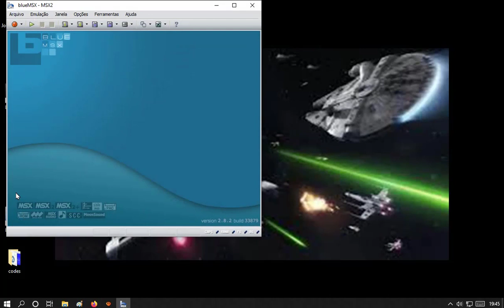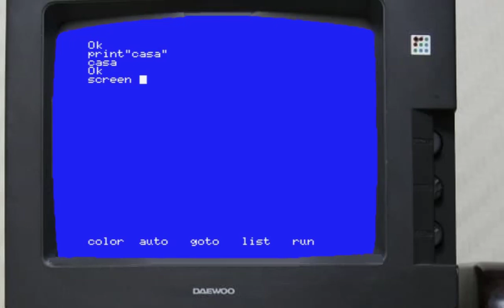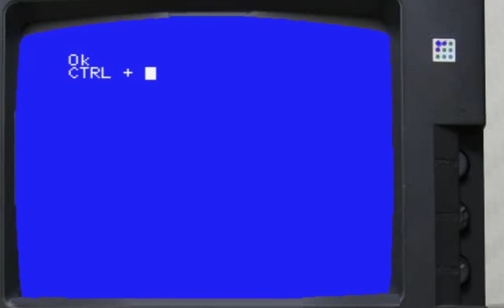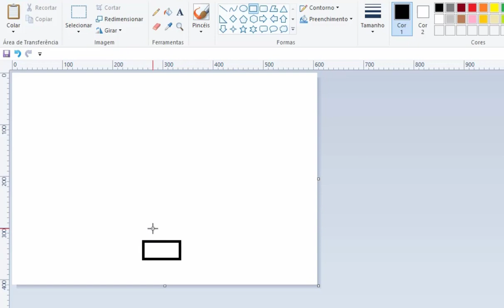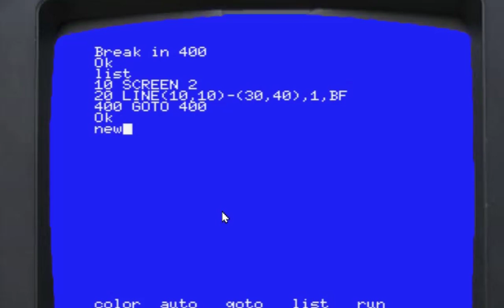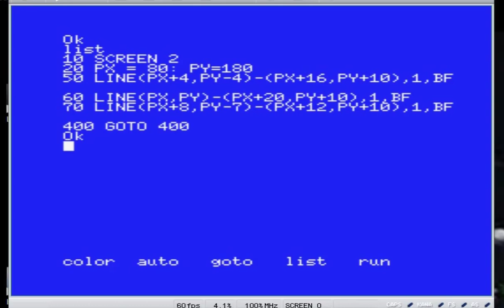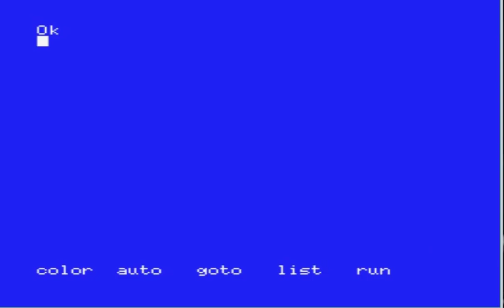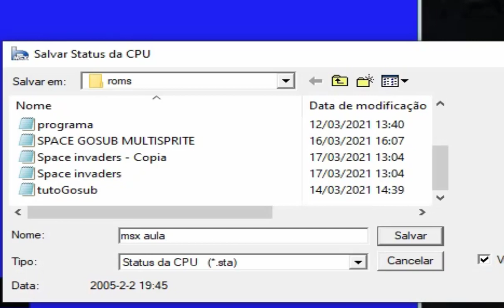Programanção MSX2 3ªParte